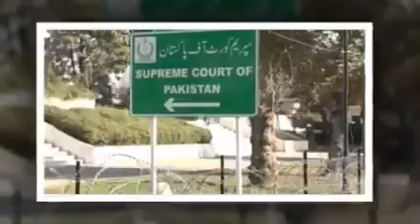what a shame